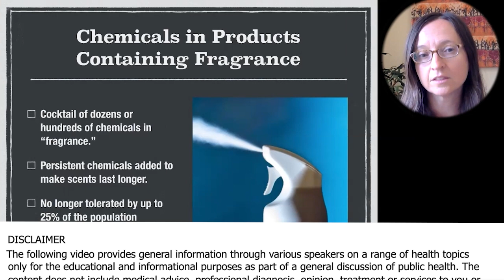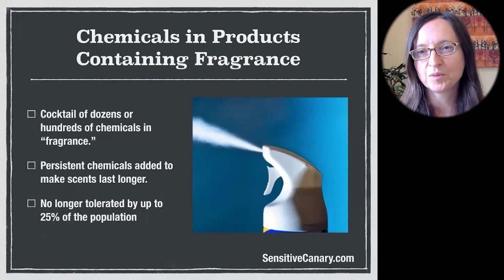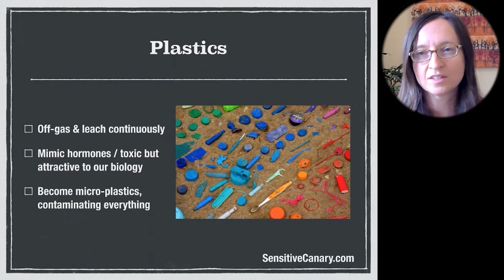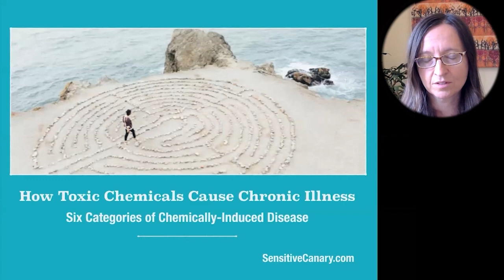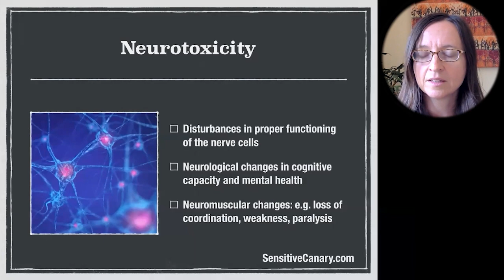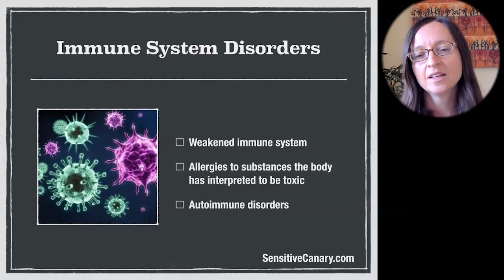Some Chemicals Containing Fragrance Are No Longer Tolerated By Up To 25% Of The Population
• Book – Silent Winter

Joanna Malaczynski-Moore is sustainability entrepreneur, consultant, advocate, attorney and acclaimed author to the book Silent Winter and upcoming book Another Way: Navigating toward positive change.

Silent Winter Our Chemical World and Chronic Illness is about the silent spread of toxic chemicals in our daily lives and their role in the growing prevalence of illnesses such as cancer, chronic fatigue, diabetes, asthma digestive issues, depression, dementia, and others. The scientific evidence about chronic illness and toxic chemicals is withheld from us through stunningly elaborate efforts so that business can continue as usual.

Another Way: Navigating toward positive change is currently available as an online course based on the forth coming book. It is How To guide toward anyone going through a life transition or trying to change our world.

Joanna has intimate familiarity with the world creating positive changes towards achieving sustainability.

Her message is that whether the world moves toward sustainability has little to do with how much experience, technology or money we throw at the problem. But rather has everything to do with our own psychology.

How we personally navigate and approach the world will have everything to do with whether we end up thriving or end up disappointing ourselves, the world, and each other.

Joanna Malaczynski Moore through her writing is dedicated to helping others catalyze positive change and create a more sustainable world.

To Contact Joanna Malaczynski-Moore   Go to   JoannaMoore.com